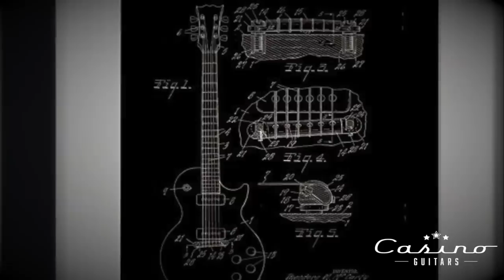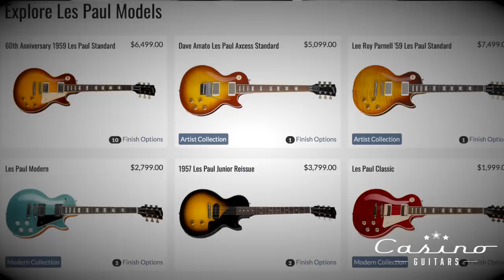Gibson Steps on its own D**k ( Play Authentic )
Baxter defends Gibson... and Jonathan gives his take on the Gibson PR nightmare.